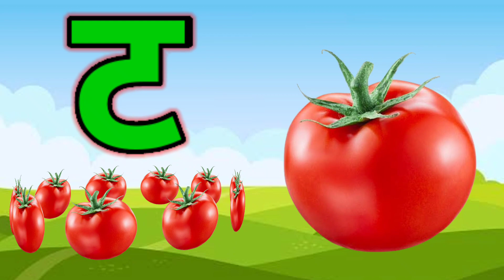अ से अनार,आ से आम,अ,आ,इ,ई,क से कबूतर, ख से खरगोश, अ से अ: और क से ज्ञ तक हिन्दी स्वर माला ABCD kids